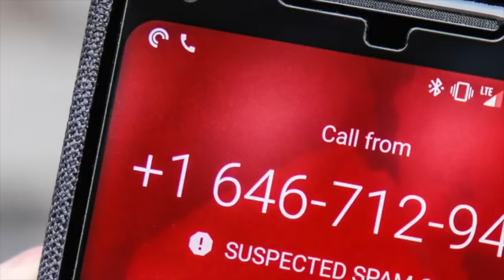Do NOT CALL These HAUNTED & CURSED NUMBERS at 3 AM!!! (*SCARY THEY WORK*)